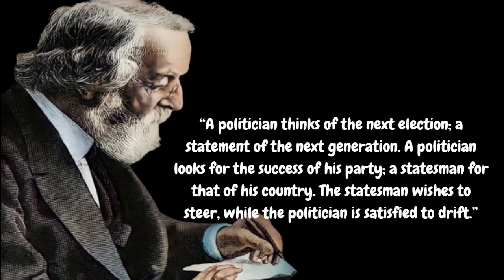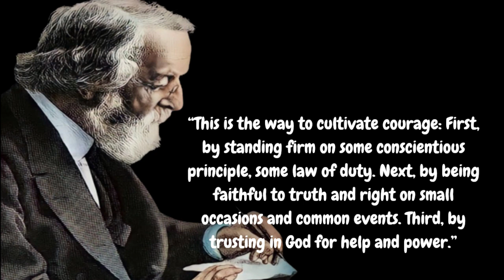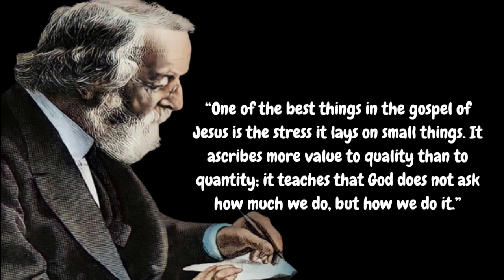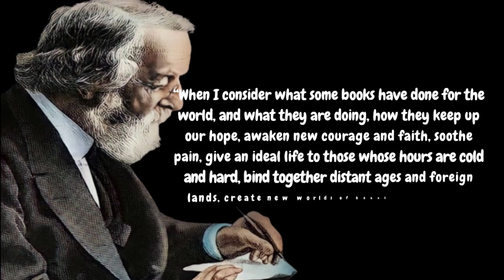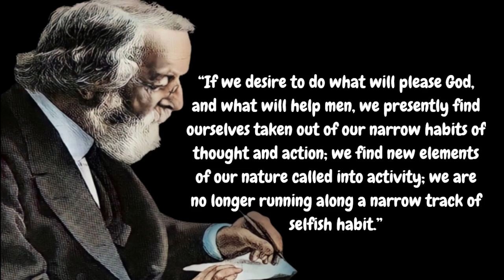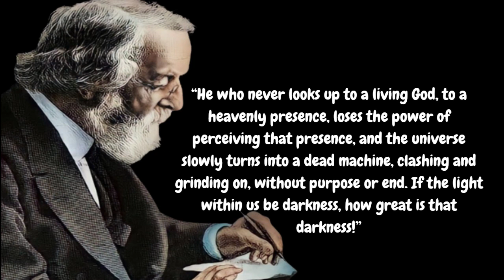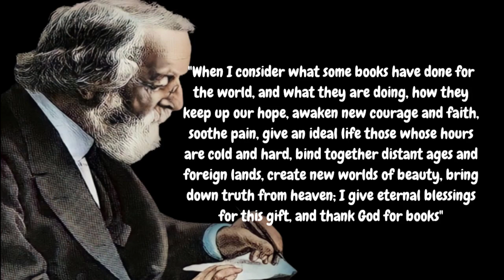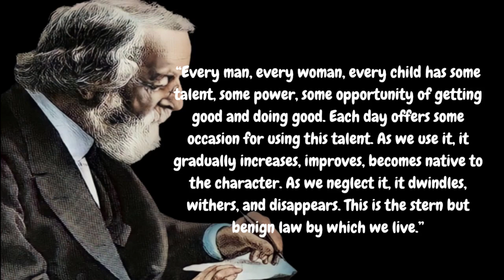James Freeman Clarke's Quotes